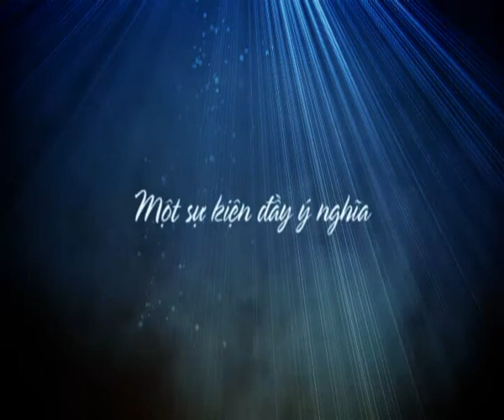MJ 100 Trailer 45sec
Michael Jackson memorial in Vietnam
MJ100